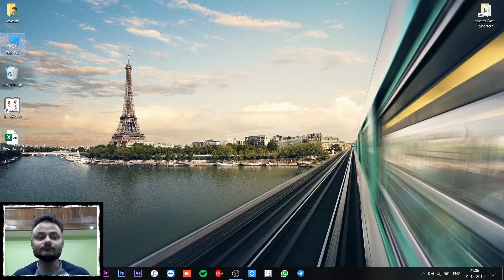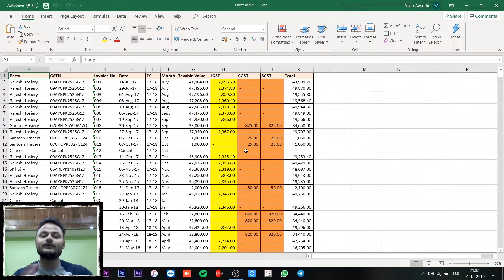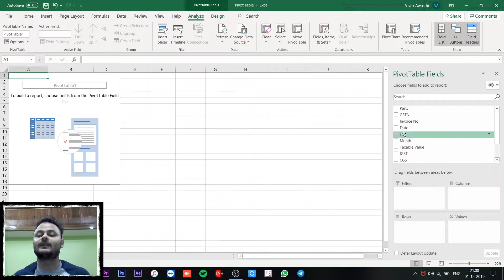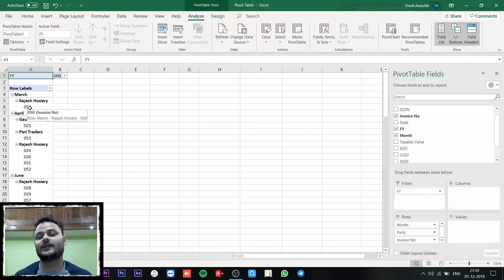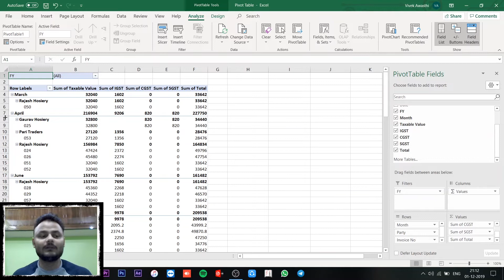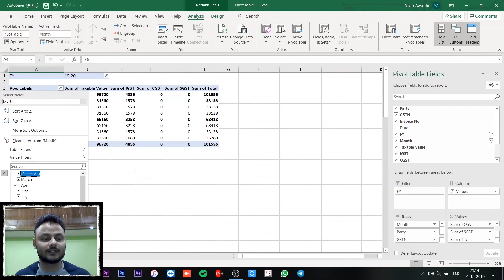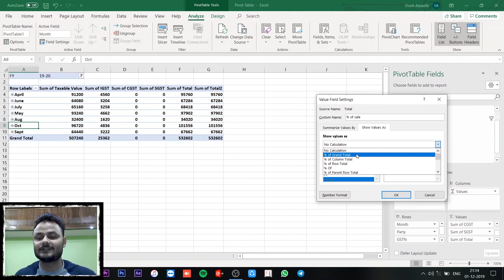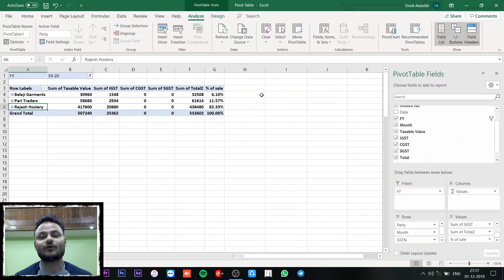How to create a Pivot Table in excel| MS Office| Excel Tips & Tricks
Also check below videos-

3. How to combine Text of Different cells in Excel| Cancatinate formula|MS Office 2019| Excel Tips & Tricks

Hi Guys,
Welcome to YOUR 😉 channel where you will get all practical knowledge and the real problems in Finance, Accounts, Statutory compliance and Data Management and share market.

Hope you find video informative!!